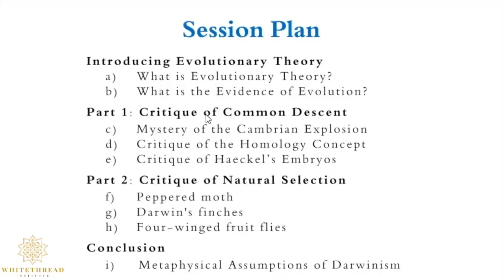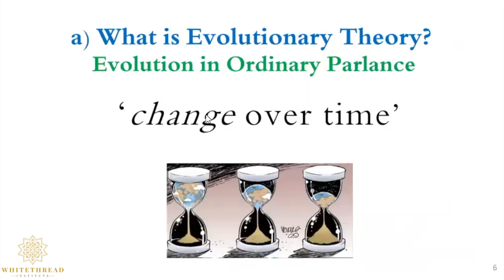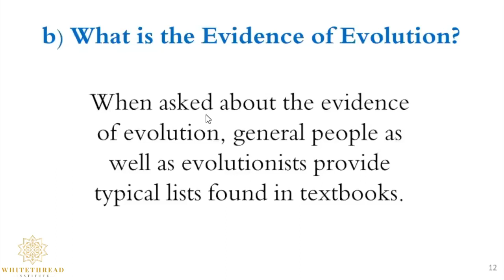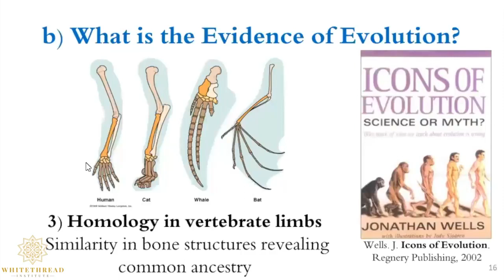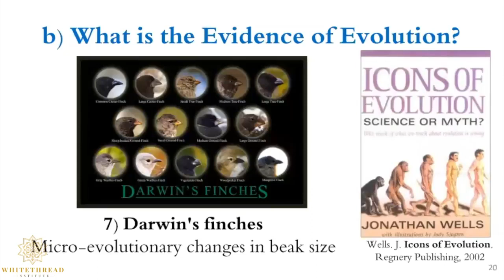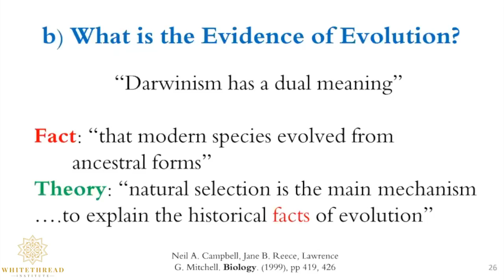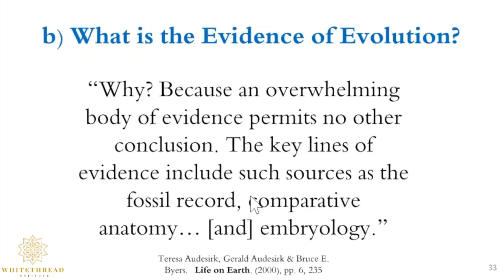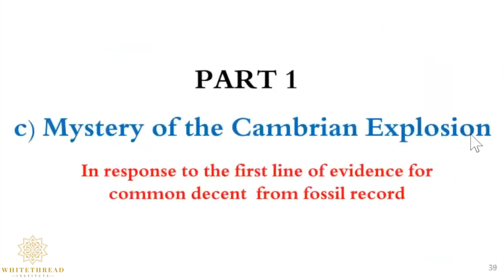Critique of Darwinism - Philosophy Masquerading as Science - Part 1 - Ustadh Usman Ali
Many Muslims suffer from doubts and questions about the idea of biological evolution. They are seeking a well grounded approach towards evolution and how it relates with the Islamic theological stances regarding the origin of humans.

Is evolution theologically reconcilable? What is the validity of evolution under scientific scrutinization? How do we as Muslims answer queries pertaining to Islam & evolution?

With the purpose of answering these specific issues we have planned our upcoming course 'Evolution, Darwinism, Intelligent Design & Islam'. Our aim is to equip and educate Muslims with a framework on these very issues.

Our Instructors:

Mufti Zameelur Rahman complete his Iftaa Studies at the Darul Ifta Mahmudiyyah, Durban, under the guidance of Mufti Ibrahim Desai , Mufti Husain Kadodia and other scholars. He resides in Birmingham UK. He completed the Alim and Hifz program from Darul Uloom Birmingham, UK.

Ustadh Usman Ali holds an Alimiyyah degree and has taught at various Islamic institutes. He is also an associate lecturer and PhD candidate at the University of Portsmouth and holds a Chartered Scientist Award. Currently, he works as Senior Specialist in Haematology with clinical laboratory and research roles.

The credits for the course goes to ZamZam Academy and Whitethread Institute.